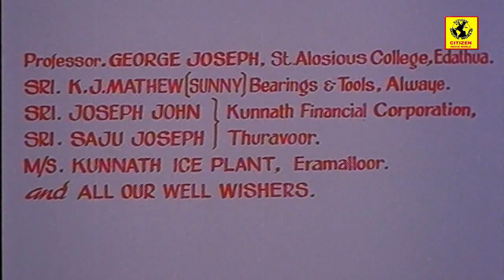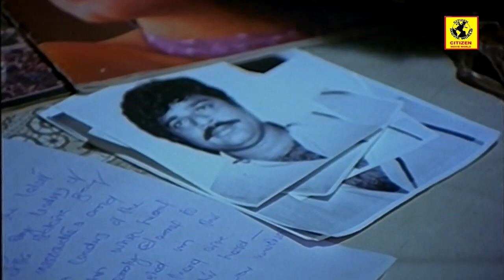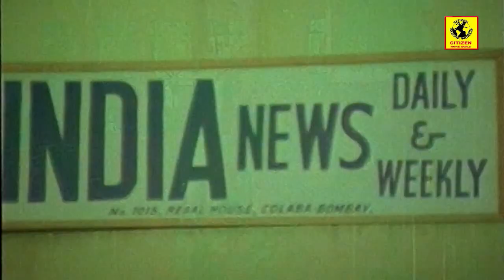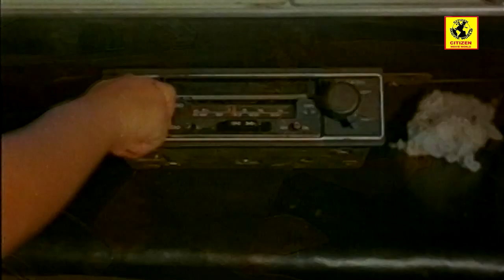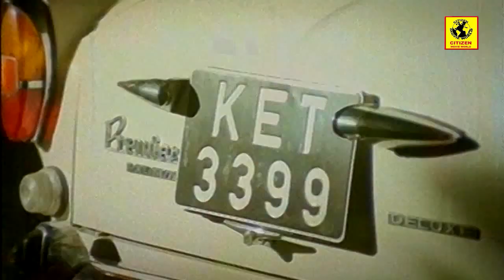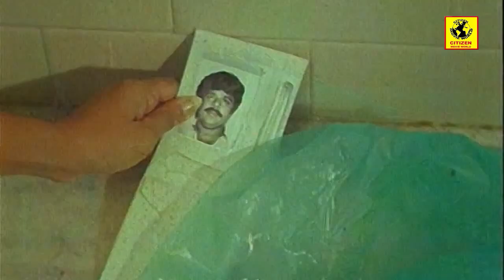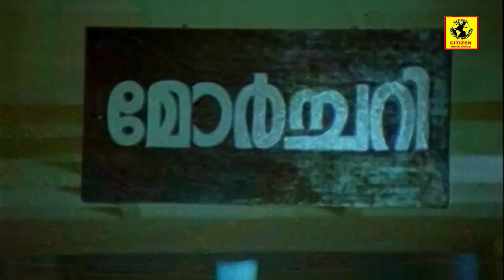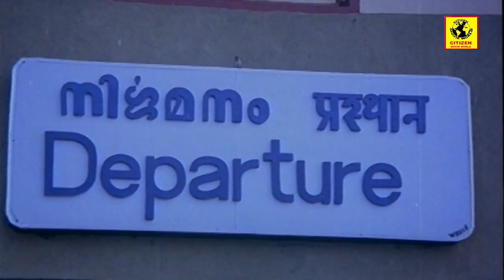Veendum | വീണ്ടും | Malayalam Full Movie | Mammootty&Jayashree | Ratheesh | Mammootty Superhit Movie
Watch Veendum | വീണ്ടും | Malayalam Full Movie | Mammootty & Jayashree | Ratheesh | Mammootty Superhit Movie

Veendum is a 1986 Indian Malayalam film, directed by Joshiy starring Mammootty, Ratheesh, Jayashree and Geethu Mohandas in the lead roles. The film has musical score by Ouseppachan.

Written by Jose Kurian
Dennis Joseph (dialogues)
Screenplay by Dennis Joseph
Starring Mammootty
Jayashree
Ratheesh
Baiju
Geethu Mohandas
Cinematography Anandakuttan
Production Company Vijaya Film Circuit
Distributed by Vijaya Film Circuit
Release date 9 October 1986
Country India
Language Malayalam

Cast
Mammootty as Vijaya Chandran
Jayashree as Lalitha
Ratheesh as Robert d'Souza
Lalu Alex as Sukumaran
Baiju as Bike Passenger
Geethu Mohandas as Anu
Kollam Ajith as Robert's henchman
Kunchan as Kuttappan
Lalithasree
M. G. Soman as Alex
Mala Aravindan as Sreekar (Driver)
Noohu
P. K. Abraham
Rajasekharan
Santhakumari as Sukumari
Vettoor Purushan as One of the Ghosts in Morchary (cameo)
Kothuku Nanappan as One of the Ghosts in Morchary (cameo)